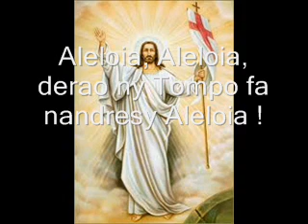Aleloia derao ny Tompo fa nandresy Instrum